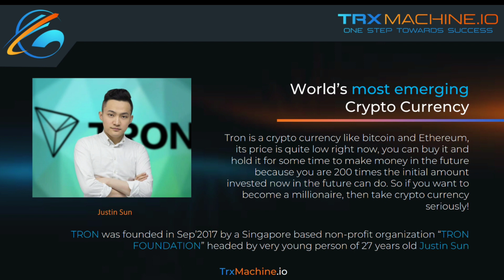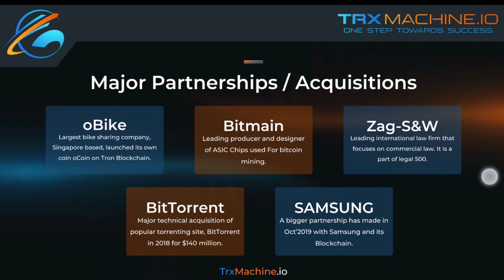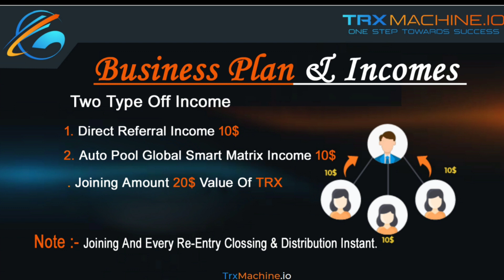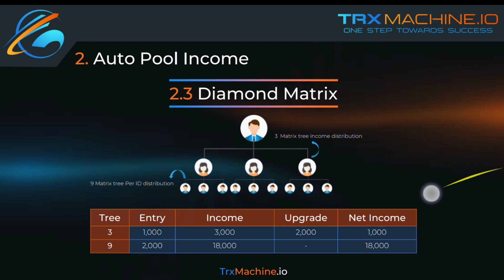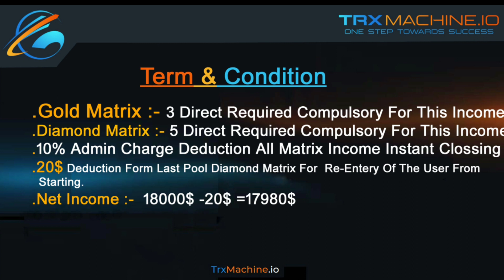Trone Machine Full Plan Explained Review In Hindi || New Mlm Buisness Plan || Crypto Currency Plan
Tron Machine Full Plan Explained Review In Hindi || New Mlm Buisness Plan

MLM review
autofill plan
online kamao
business Opportunity
online earning
autopool non working mlm plan
autopool non working mlm plan 2021
2021 ka new mlm plan
new mlm plan launch today
new mlm plan launch 2021 in india
new non working mlm plan
new mlm plan pre launch 2021
new mlm roi plan
free mlm business plan
free mlm app
join mlm business
free mlm company
MLM review
autofill plan
online kamao
business Opportunity
online earning
new mlm company plan,
new mlm plan in india,
2021 ka new mlm plan,
new mlm roi plan launch 2021,
new mlm plans,
new mlm single leg plan,
2020 ka new mlm plan,

OR

Apne plan ka promotion ya review krvane ke lie contact kre  👉 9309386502